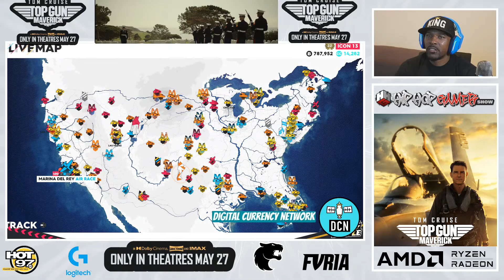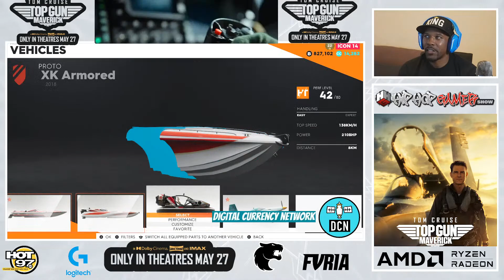Michael Blackson Talks Side Chicks & Video Games With HipHopGamer | The Crew 2 Gameplay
HipHopGamer Speaks With Michael Blackson , Rada , Claudia Jordan , & KJ

Game Demonstration: The Crew 2

AMD HipHopGamer PC Specs:

Radeon 6900XT
Crucial Memory 32GB DDR4 3200 MHz
1TB NVMe
NZXT H710i case
B550 motherboard
C850 PSU
EK Water Blocks AIO 240